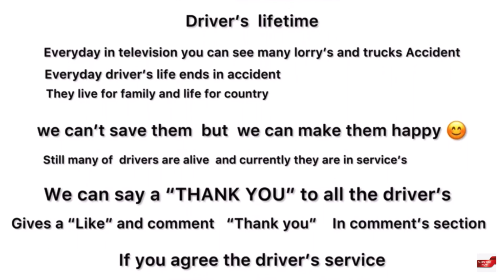Thanks to driver’s lorry’s throttle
Hello everyone

Salute to driver’s

Without driver’s people can’t live driver’s are the most important person

Everyday tons of goods are delivering by driver’s

Think 🤔 if no driver’s means what will happen to us

Let’s support driver’s

Like the videos and comment (Thank you) in the comments section

Driver’s will see yours comment and they will feel little happy 😊